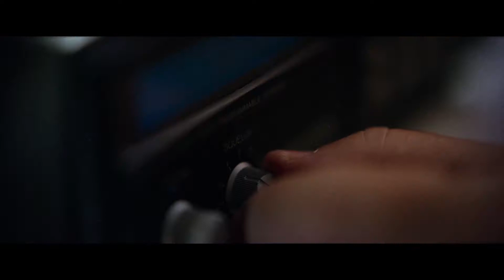Ghost Stories – Trailer – SFF 18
Three terrifying tales unfold in this anthology by Jeremy Dyson (The League of Gentlemen) and Andy Nyman (Dead Set). Martin Freeman features in this classy British chiller.